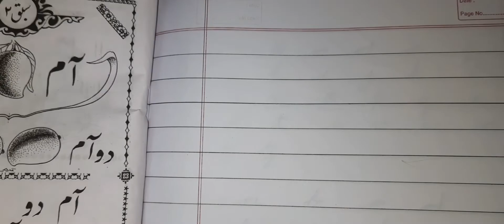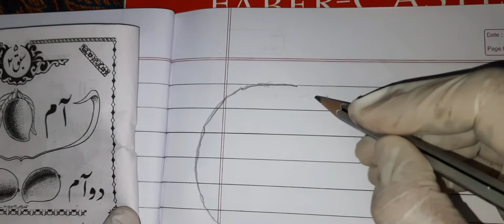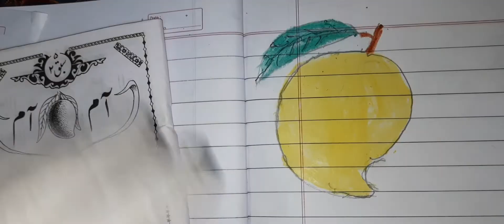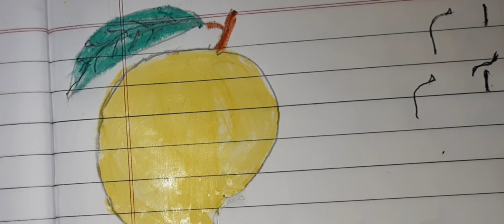learn urdu , bolta qaida part -1 lesson 2 explanation ( Aao urdu seekhein ) 2021